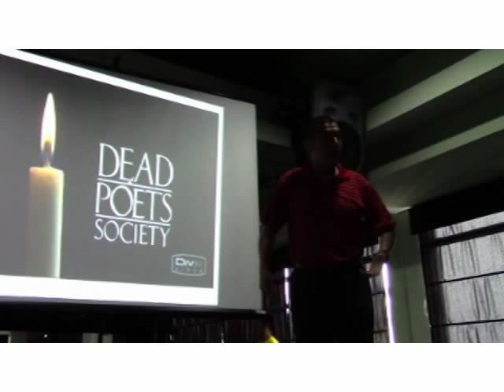Certificación Nacional en Ciclismo de Salón Enrique Tamayo